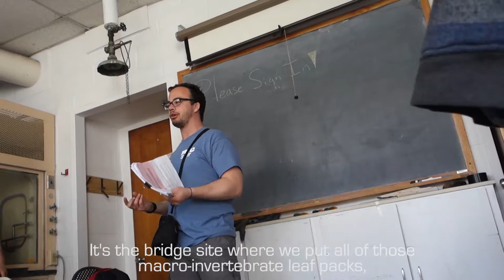Stewardship at Bronx River Forest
A day from Christodora's weekend urban ecology group, the New Youth Conservationists.

This is one of many exciting programs that Christodora has to offer!

Filmed and edited by Mary Ben Apatoff

Christodora helps effect positive change in the lives of children through challenging natural science and outdoor education experiences.

Serving low-income New York City families since 1897, Christodora currently operates a network of rural and city based environmental and wilderness education programs for nearly two thousand motivated sixth through eleventh grade students per year.

Programs consist of summer sessions and public school class field trips at our own camp in the remote Berkshire mountains at at the Great Mountain Forest camp in Connecticut; a weekend conservation and community service group in NYC (based out of the NY Botanical Garden); and an environmental science curriculum taught by our own educators in selected NYC public schools. Christodora is a small, financially secure, non-profit organization.